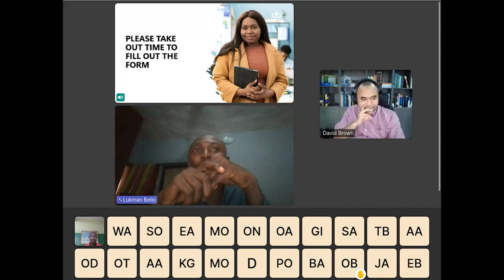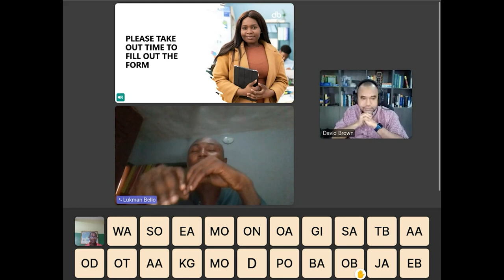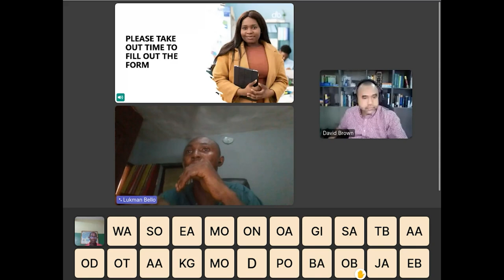(Financial Modeling Academy) FMA Review Session Testimonial by Lukman Bello